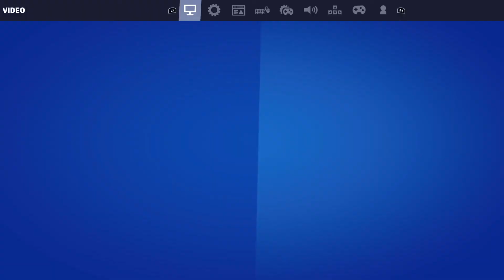Fortnite hes back